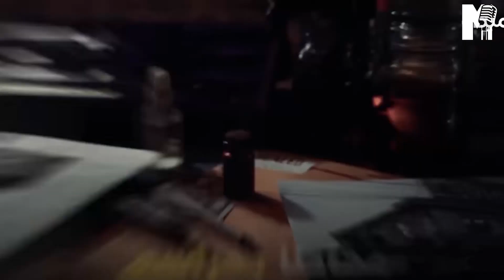XOGTA: Qisooyin Xanuun Badan "Ma jirto meel looga baxsado sunta Sirdoonka Ruushka ilaa Soofiyeetka"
MARACADDE SHOW Muuqaalkan waxaan idinkugu soo bandhigi doonaa Qisooyin dhab ah oo ku saabsan shirqoolada ay maleegaan sirdoonka Ruushka,kuwaasoo inta badan shirqooladaas u adeegsada Sun halis ah oo ay adagtahay inuu ka badbaado qofka lagu weeraro.